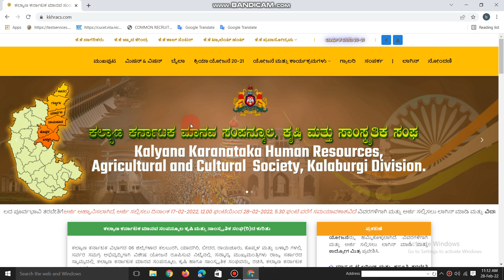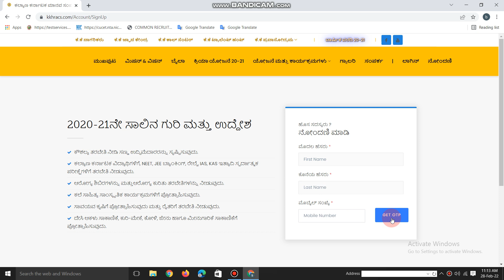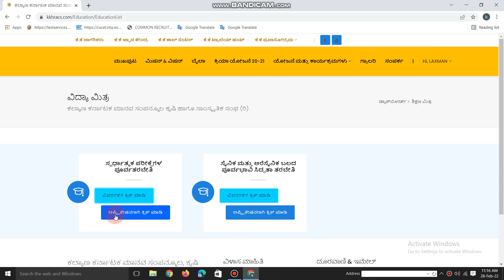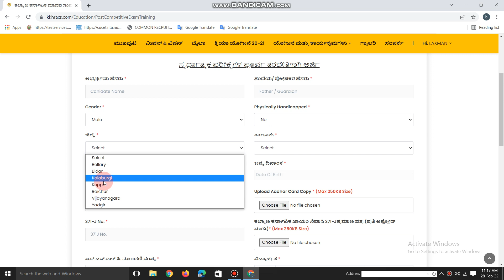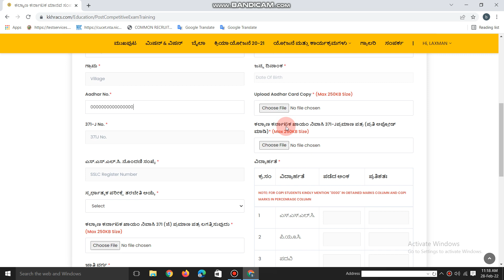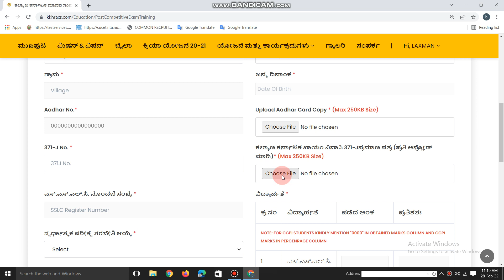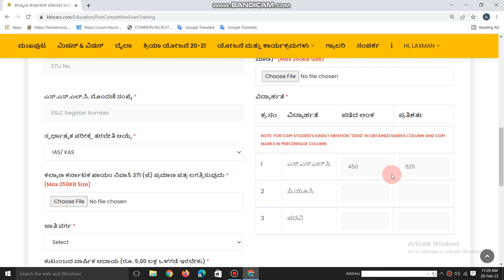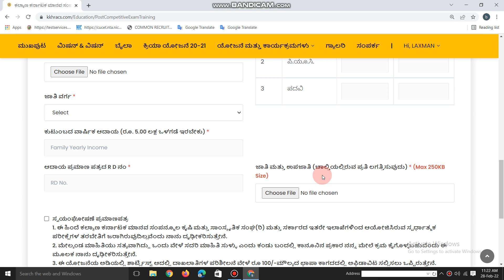KAS IAS free Coaching Online Aplication 2022/ Kalyan Karnataka KAS IAS coaching Online Aplication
Our Website ನಮ್ಮ ವೆಬ್‌ ಸೈಟ್
ಯೋಜನೆ ವಿವರ
 2020-21ನೇ ಸಾಲಿಗೆ ಕಲ್ಯಾಣ ಕರ್ನಾಟಕ ಮಾನವ ಸಂಪನ್ಮೂಲ ಕೃಷಿ ಹಾಗೂ ಸಾಂಸ್ಕøತಿಕ ಸಂಘ (ರಿ) ಕಲಬುರಗಿ ವಿಭಾಗ, ಕಲಬುರಗಿ ಇವರ ಮೂಲಕ ಐಎಎಸ್/ ಕೆಎಎಸ್ ಪರೀಕ್ಷೆಗಳ ಪೂರ್ವಭಾವಿ ತರಬೇತಿ ನೀಡುವ ಸಂಬಂಧ ಕಲ್ಯಾಣ ಕರ್ನಾಟಕ ವಿಭಾಗದ ಅರ್ಹ ಅಭ್ಯರ್ಥಿಗಳಿಂದ ಆನ್-ಲೈನ್ ಮೂಲಕ ಅರ್ಜಿಯನ್ನು ಆಹ್ವಾನಿಸಲು ನಿರ್ಧರಿಸಲಾಗಿರುತ್ತದೆ.
 ಐಎಎಸ್/ ಕೆಎಎಸ್ ಪರೀಕ್ಷೆಗಳ ಪೂರ್ವಭಾವಿ ತರಬೇತಿಗೆ ಕಲ್ಯಾಣ ಕರ್ನಾಟಕ ವಿಭಾಗದ ಅಭ್ಯರ್ಥಿಗಳನ್ನು ಪದವಿ ಪರೀಕ್ಷೆಯಲ್ಲಿ ಪಡೆದ ಅಂಕಗಳ ಮೆರಿಟ್ ಆಧಾರದ ಮೇಲೆ ತರಬೇತಿಗೆ ಆಯ್ಕೆ ಮಾಡಲಾಗುತ್ತದೆ.
 ಆಯ್ಕೆಯಾದ ಅಭ್ಯರ್ಥಿಗಳಿಗೆ ಪ್ರತಿ ತಿಂಗಳು ರೂ. 4000/- ರಂತೆ, ಶಿಷ್ಯವೇತನವನ್ನು ತರಬೇತಿಯ 06 ತಿಂಗಳುಗಳ ಅವಧಿಗೆ ವಿದ್ಯಾರ್ಥಿಗಳ ಬ್ಯಾಂಕ್ ಖಾತೆಗೆ ಹಾಜರಾತಿಯನ್ವಯ ಪಾವತಿಸಲಾಗುವುದು.
ವಿವರಗಳು
ಐಎಎಸ್/ ಕೆಎಎಸ್ ಪರಿಕ್ಷೆಗಳ ಪೂರ್ವಭಾವಿ ತರಬೇತಿ ಅವಧಿ, ಶೈಕ್ಷಣಿಕ ವಿದ್ಯಾರ್ಹತೆ, ಅರ್ಜಿ ಸಲ್ಲಿಸಬೇಕಾದ ವೆಬಸೈಟ್ ವಿಳಾಸ ಮತ್ತು ಅರ್ಜಿ ಸಲ್ಲಿಸಲು ಕೊನೆಯ ದಿನಾಂಕದ ವಿವರಗಳು ಈ ಕೆಳಕಂಡಂತಿವೆ.
01 ತರಬೇತಿ ವಿವರಗಳು ಐಎಎಸ್ / ಕೆ.ಎ.ಎಸ್
02 ತರಬೇತಿ ಅವಧಿ 6 ತಿಂಗಳು
03 ವಯಸ್ಸು 21 ರಿಂದ 35 ವರ್ಷಗಳು
04 ವಿದ್ಯಾರ್ಹತೆ ಅಭ್ಯರ್ಥಿಯು ಪದವಿಯಲ್ಲಿ ಉತ್ತೀರ್ಣರಾಗಿರಬೇಕು ಹಾಗೂ ಶೇ.50 ಕ್ಕಿಂತ ಹೆಚ್ಚು ಅಂಕಗಳಿಸಿದವರು ಮಾತ್ರ ಅರ್ಜಿ ಸಲ್ಲಿಸಲು ಅರ್ಹರಿರುತ್ತಾರೆ.
05 ಷರತ್ತು ಅಭ್ಯರ್ಥಿಯು ಐಎಎಸ್ / ಕೆ.ಎ.ಎಸ್ ಪರೀಕ್ಷೆಗಳ ಪೂರ್ವಭಾವಿ ತರಬೇತಿಗೆ ವಿಧಿಸುವ ಎಲ್ಲಾ ನಿಬಂಧನೆಗಳನ್ನು ಪೂರೈಸತಕ್ಕದ್ದು.
06 ಅರ್ಜಿ ಸಲ್ಲಿಸಲು ಕೊನೆಯ ದಿನಾಂಕ 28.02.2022 ಸಂಜೆ 5.30ರ ವರೆಗೆ
ಸ್ಥಾನ ಹಂಚಿಕೆ
ಕ್ರ.ಸಂ. ಜಿಲ್ಲೆ ಫಲಾನುಭವಿಗಳ ಸಂಖ್ಯೆ
01 ಕಲಬುರಗಿ 200
02 ಬೀದರ 200
04 ರಾಯಚೂರು 200
03 ಯಾದಗಿರಿ 200
05 ಕೊಪ್ಪಳ 200
06 ಬಳ್ಳಾರಿ 200
07 ವಿಜಯನಗರ 200
ಒಟ್ಟು 1400
ಕ್ರ.ಸಂ. ಜಿಲ್ಲೆ ನಿಗದಿಪಡಿಸಿದ ಸಂಖ್ಯೆ ಸಾಮಾನ್ಯ ಮಹಿಳೆ ಪ.ಜಾ ಪ.ಪಂ ವಿಕಲ ಚೇತನರು
01 ಕಲಬುರಗಿ 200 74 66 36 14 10
02 ಬೀದರ 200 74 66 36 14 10
03 ರಾಯಚೂರು 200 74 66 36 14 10
04 ಯಾದಗಿರಿ 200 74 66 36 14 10
05 ಕೊಪ್ಪಳ 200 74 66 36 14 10
06 ಬಳ್ಳಾರಿ 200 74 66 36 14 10
07 ವಿಜಯನಗರ 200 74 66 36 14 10
ಒಟ್ಟು 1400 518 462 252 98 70

ಸೂಚನೆ
 ಅಭ್ಯರ್ಥಿಗಳು ಅರ್ಜಿ ಸಲ್ಲಿಸಲು ನಿಗಧಿಪಡಿಸಿದ ಕೊನೆಯ ದಿನಾಂಕದವರೆಗೂ ವಿಳಂಬ ಮಾಡದೇ ಮುಂಚಿತವಾಗಿ ಅರ್ಜಿಗಳನ್ನು ಸಲ್ಲಿಸತಕ್ಕದ್ದು.
 ಆಯ್ಕೆಯಾದ ಅಭ್ಯರ್ಥಿಗಳಿಗೆ ಕಲ್ಯಾಣ ಕರ್ನಾಟಕ ಮಾನವ ಸಂಪನ್ಮೂಲ ಕೃಷಿ ಹಾಗೂ ಸಾಂಸ್ಕøತಿಕ ಸಂಘದಿಂದ ಖಾಸಗಿ ತರಬೇತಿ ಸಂಸ್ಥೆಗಳ ಮುಖಾಂತರ ಉಚಿತವಾಗಿ ತರಬೇತಿಯನ್ನು ಕಲಬುರಗಿ ಜಿಲ್ಲೆಯ ಕೇಂದ್ರ ಸ್ಥಾನದಲ್ಲಿ ನೀಡಲಾಗುವುದು ಹಾಗೂ ತರಬೇತಿ ಅವಧಿಯಲ್ಲಿ ಯಾವುದೇ ವಸತಿ ಸೌಲಭ್ಯವನ್ನು ನೀಡಲಾಗುವುದಿಲ್ಲ. ಮಾಸಿಕ ಶಿಷ್ಯವೇತನ ರೂ. 4000/- ನ್ನು ಅಭ್ಯರ್ಥಿಯ ತರಬೇತಿ ಹಾಜರಾತಿ ಅನ್ವಯ ಅವರ ಬ್ಯಾಂಕ ಖಾತೆಗೆ ಪಾವತಿಸಲಾಗುವುದು.
 ಐಎಎಸ್/ ಕೆಎಎಸ್ ಸ್ಪರ್ಧಾತ್ಮಕ ಪರೀಕ್ಷೆಗೆ ಈಗಾಗಲೇ ತರಬೇತಿ ಪಡೆದ ಅಭ್ಯರ್ಥಿ ಪುನಃ ಅರ್ಜಿ ಸಲ್ಲಿಸಲು ಅವಕಾಶವಿರುವುದಿಲ್ಲ.
 ತರಬೇತಿಗೆ ಅರ್ಹತೆ ಪಡೆದ ಅಭ್ಯರ್ಥಿಗಳು ಕಲ್ಯಾಣ ಕರ್ನಾಟಕ ಮಾನವ ಸಂಪನ್ಮೂಲ ಕೃಷಿ ಹಾಗೂ ಸಾಂಸ್ಕøತಿಕ ಸಂಘ (ರಿ) ಕಲಬುರಗಿ ವಿಭಾಗ, ಕಲಬುರಗಿ ಇವರ ಆದೇಶದಂತೆ, ಕಡ್ಡಾಯವಾಗಿ ಭೌತೀಕ (ಆಫ್‍ಲೈನ) ತರಬೇತಿಗೆ ಹಾಜರಾದಲ್ಲಿ ಮಾತ್ರ ಮಾಸಿಕ ಶಿಷ್ಯ ವೇತನ ನೀಡಲಾಗುವುದು. ಹೆಚ್ಚಿನ ಮಾಹಿತಿಗಾಗಿ ನಮ್ಮನ್ನೂ ಸಂಪರ್ಕಿಸಲು